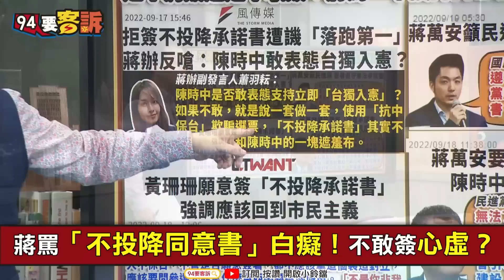【94要客訴】黃珊珊願簽「不投降同意書」！蔣仍拒簽續喊白癡中媒喝采！李正皓：簽了若白癡不簽更白癡！李妍慧：問他A每次都答B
主持人  鍾年晃｜政治評論員 李正皓｜民進黨發言人 李妍慧

蔣逼簽守憲承諾書？陳時中：守憲沒落跑問題
蔣罵「不投降同意書」白癡！不敢簽心虛？
球給萬安！黃珊珊願意簽「不投降承諾書」
蔣拒簽不投降同意書！中媒「施放禮炮致敬」

友邦連結區